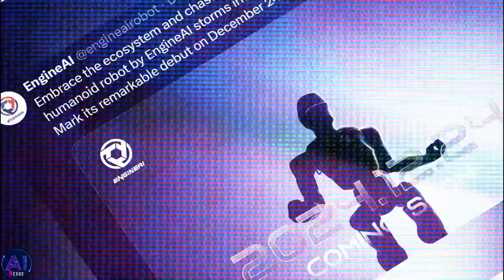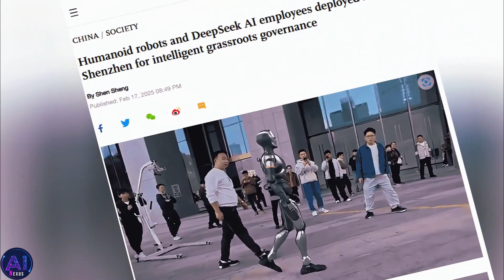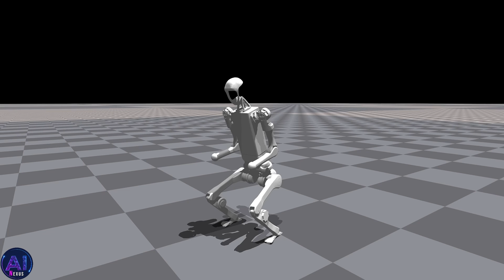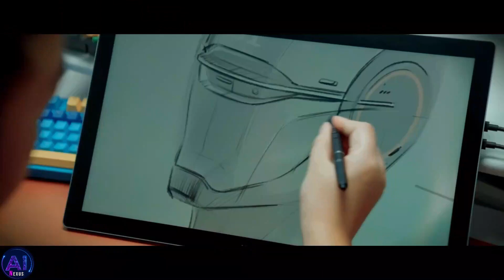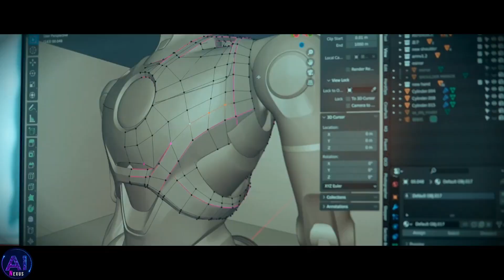AI ROBOTS Roam Free in China! NEW FOOTAGE Released!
The future is HERE, and it’s mind-blowing! China is unleashing next-gen humanoid robots, powered by advanced artificial intelligence, and they are roaming freely like never before! 🚀

These AI-driven machines are smarter, faster, and more lifelike than anything we've seen before. Are we witnessing the dawn of a new robotic era? Or is this just the beginning of something even BIGGER? 👀 Don't blink—you won’t believe what these autonomous humanoid robots are capable of! This is the future of AI in action! 💡